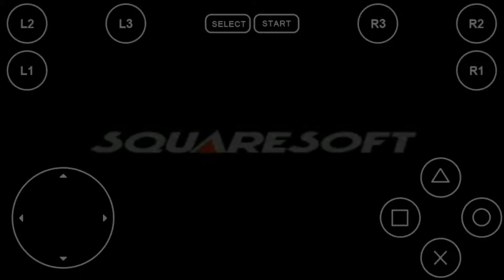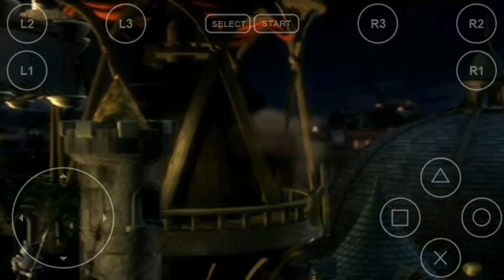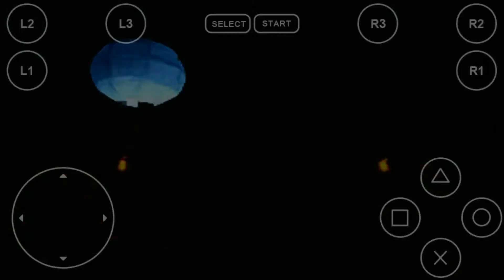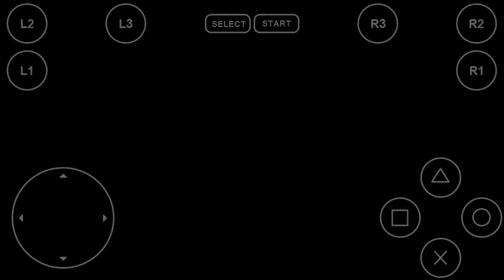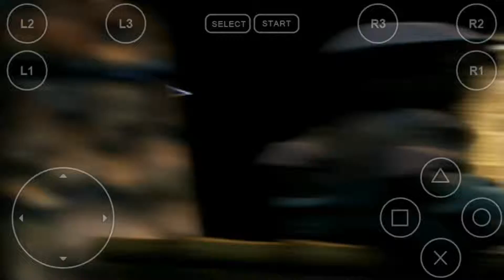Final Fantasy 9 gameplay